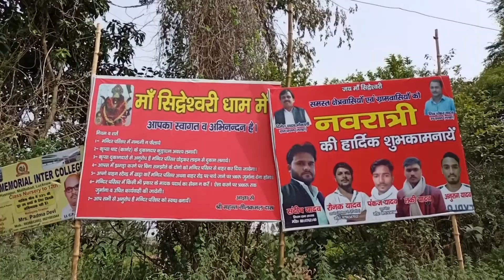जय माँ सिद्धेश्वरी मंदिर लीला खेड़ा काकोरी लखनऊ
जय माँ सिद्धेश्वरी मंदिर लीला खेड़ा मल्हा काकोरी लखनऊ